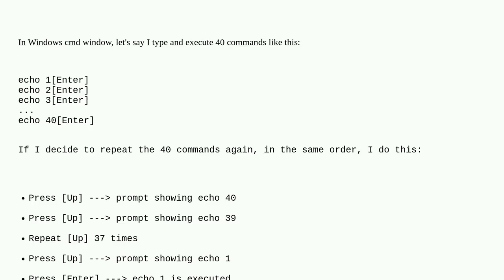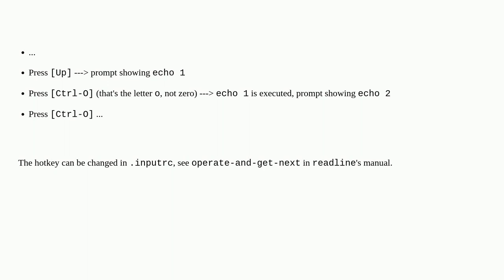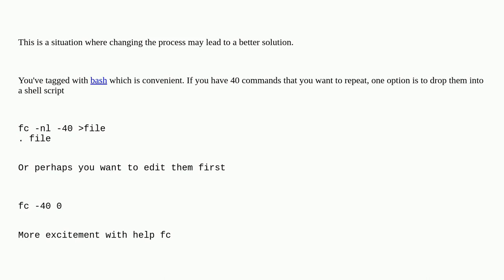Unix: What is the hot key to show the next command of the previous command in history in Linux/bash?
What is the hot key to show the next command of the previous command in history in Linux/bash?

A special thanks goes out to the awesome community

  bash terminal command-history